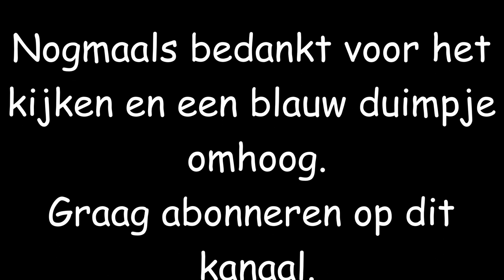Unboxing#2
In deze video ga ik jullie laten zien wat ik hier uit de Box (doos) haal.
In ieder geval is het voor mij een belangrijke tool, om het voor mij makkelijker en sneller te maken om jullie te voor zien van mooie video's. Met dank aan Computershop De Mars te Grave.